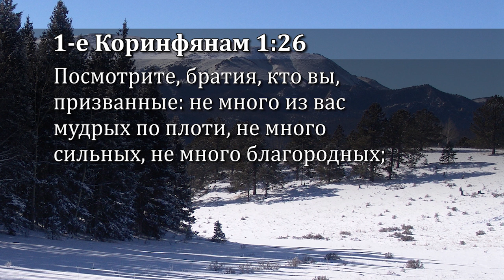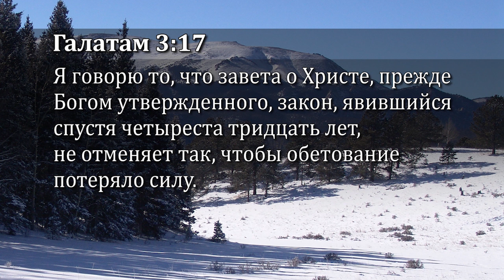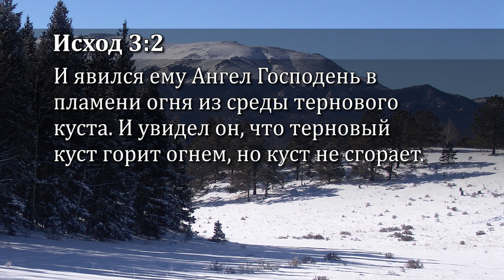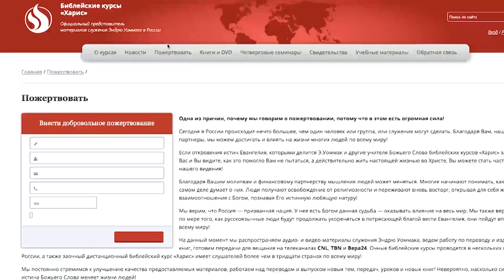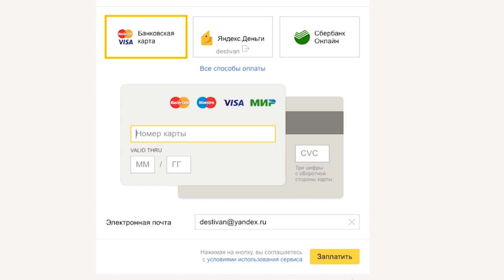Как найти, следовать и воплощать Божью волю. №14 «Истина Евангелия» (6614)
В этом выпуске пастор Эндрю Уоммак говорит о том, что мы не можем исполнить Божью волю случайно, нам нужно намеренно стремиться исполнять ее. Его волю нужно преследовать, следовать ей. Нужно достигать ее богоугодным образом.

Также пастор делиться тем, почему Бог благословил его.

Все подробности об этом учении вы узнаете в программе «Истина Евангелия».